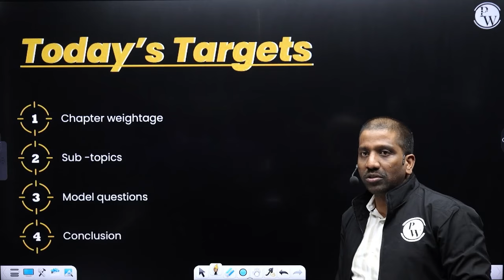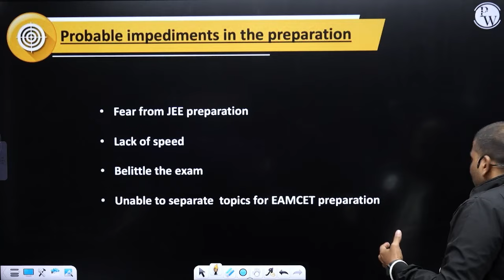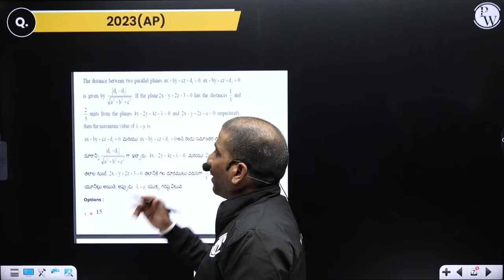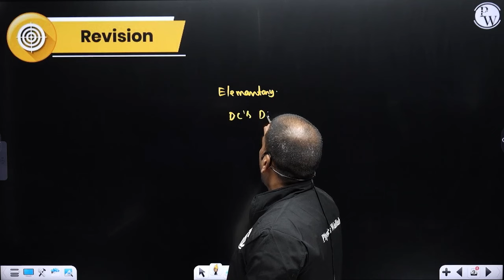THREE DIMENSIONAL COORDINATES | Maths | Class 11/EAMCET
🔰Click Here to Enroll PRAGATI (PCM) Batch and Get Access to Notes & Other Things
🔰Click HereTo Enroll in Pragati (PCB) Batch & Get Access to Class Notes & Other things

Learn about three-dimensional coordinates in this comprehensive Maths video for Class 11/EAMCET students. Master this topic with our easy-to-follow tutorial!